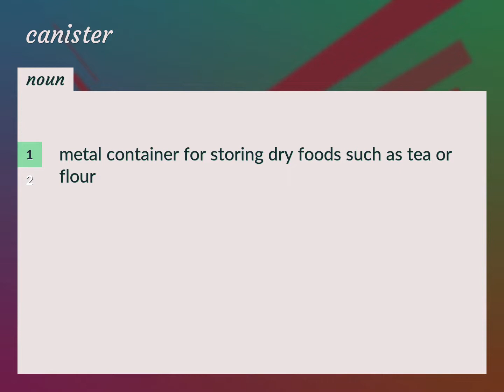Canisters | meaning of Canisters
What is CANISTERS meaning?